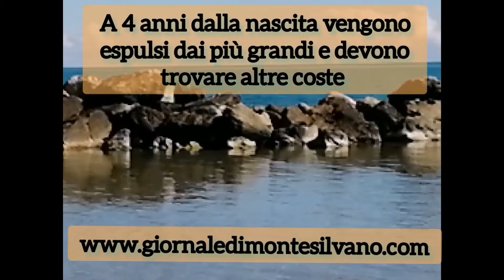Montesilvano i benefici del mare e la comunità dei gabbiani